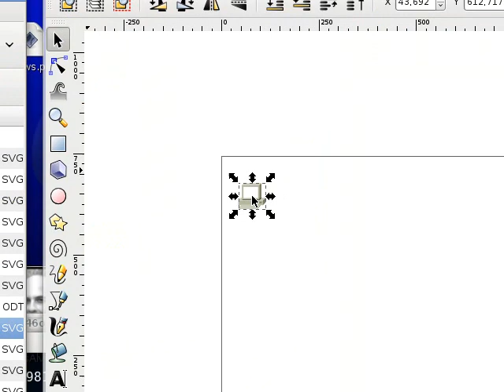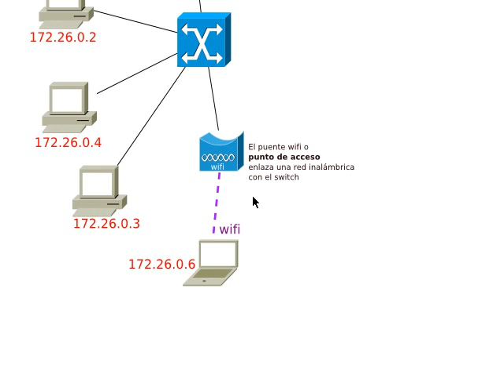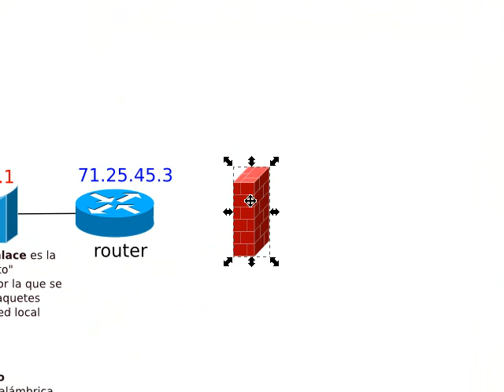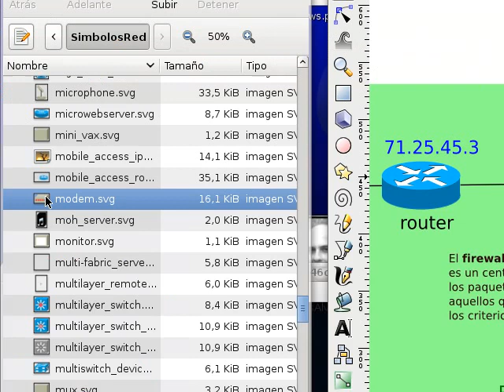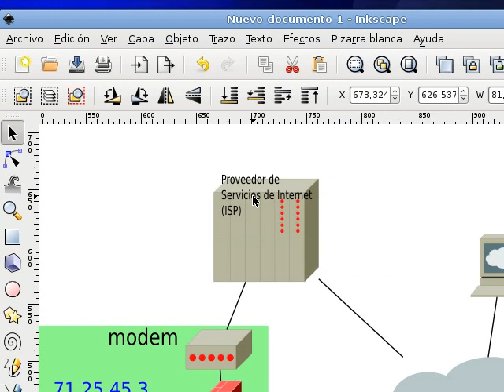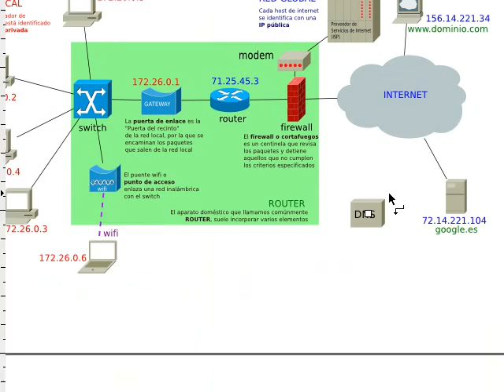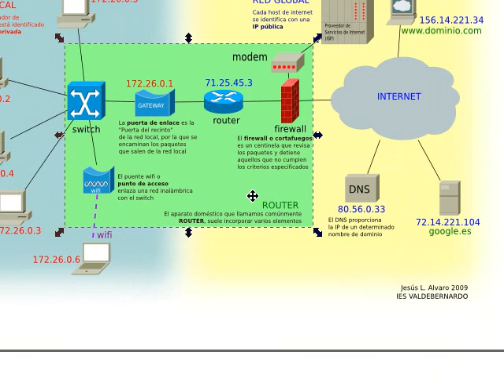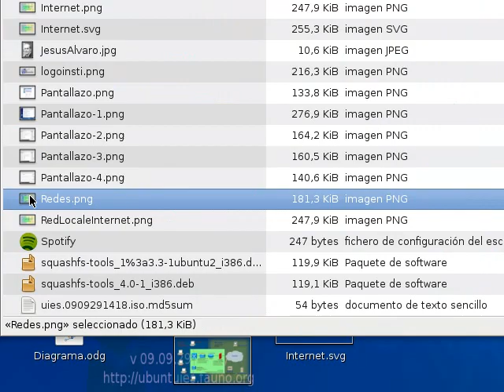Realización de un diagrama de Redes con Inkscape